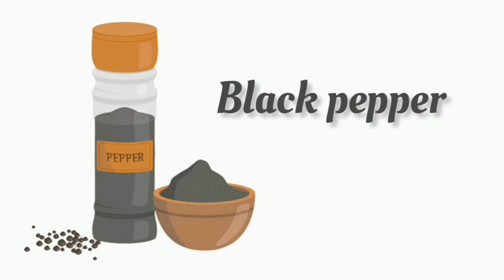kinds of spices | in english | with picture & american pronunciation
In this video( Kinds of spices) you will know the kinds of spices in english with picture and american pronunciation